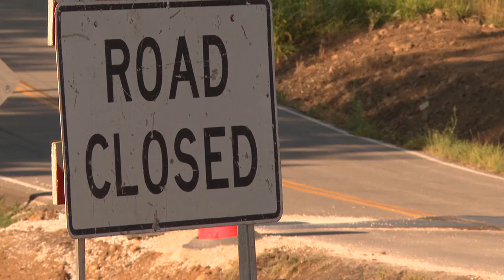Construction brings part of Ky. 1 down to one lane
Ongoing work for a highway safety improvement project at Argillite Elementary School in Greenup County will cause one-lane traffic on KY 1 for the next 8 weeks.